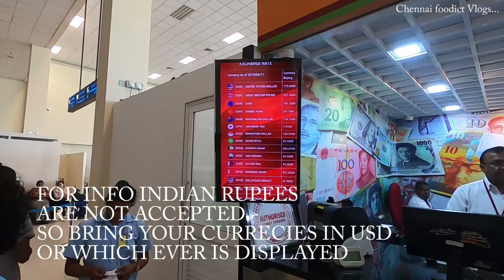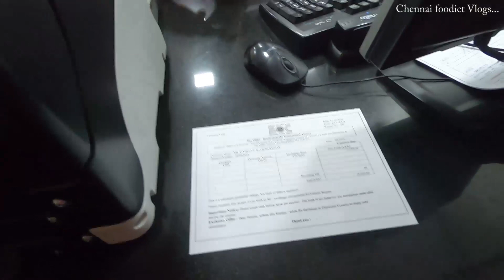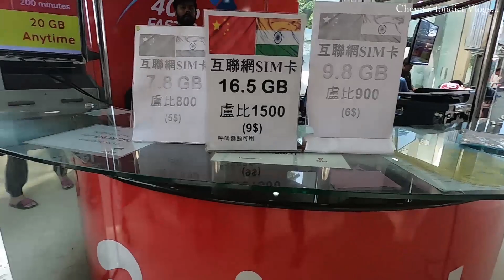Srilanka Landing, Currency Conversion, Buying Sim card and Travel from Airport to colombo(Fort)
Srilanka Travel Guide,

This video gives you details about Srilanka Airport Forex conversion, Buy Sim Card and Travelling from Airport to Fort Colombo by Highway express Bus.